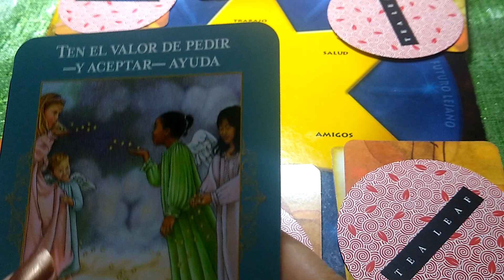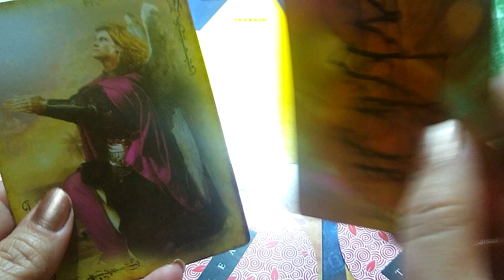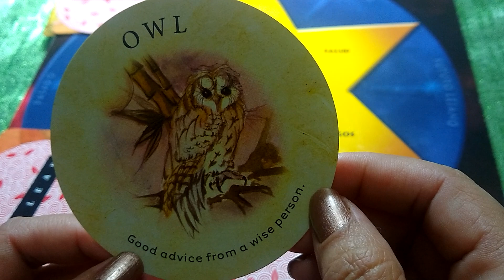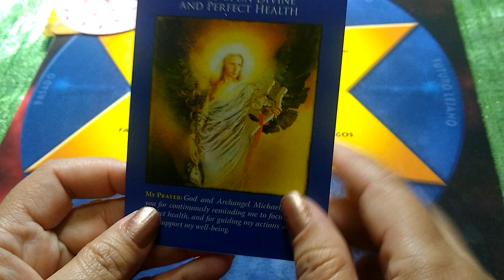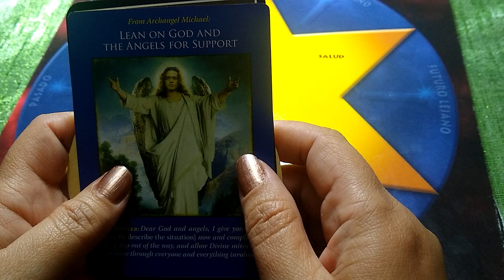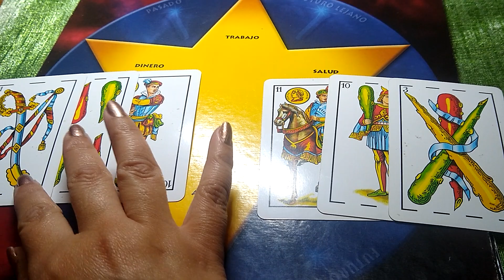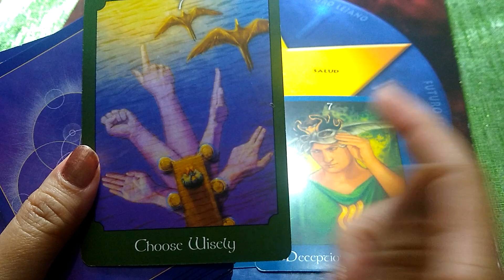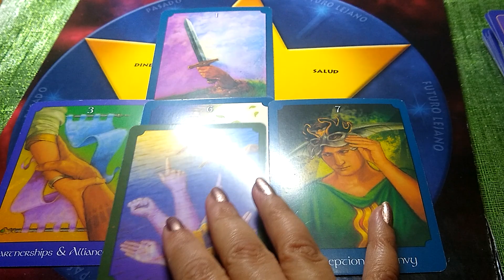VIRGO TU VIDA AMOROSA Y PROFESIONAL CAMBIARA 💝IMPORTANTE CONSEJO AMOR INICIO AÑO 2021 HOROSCOPO